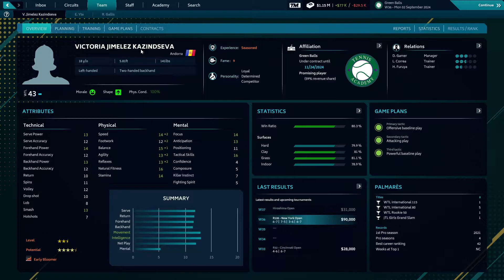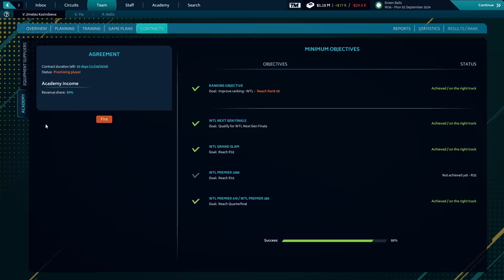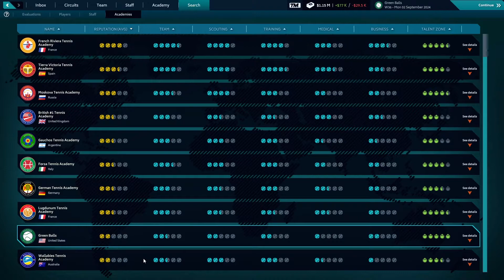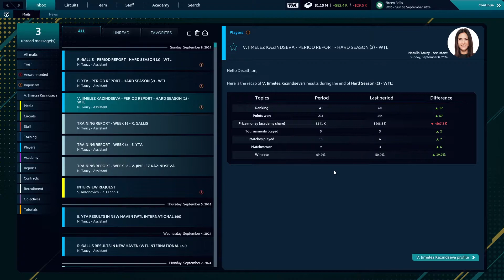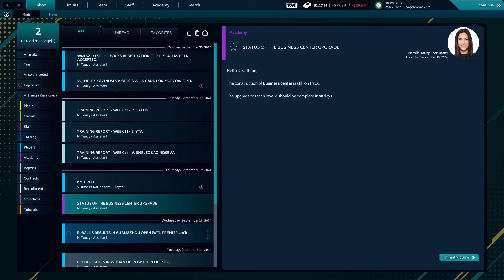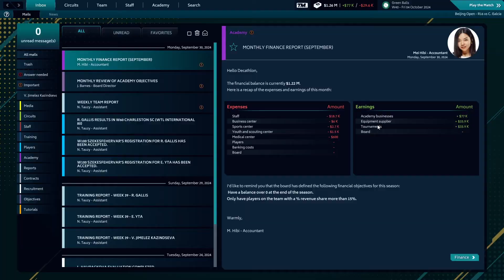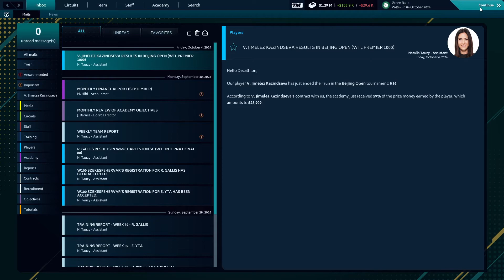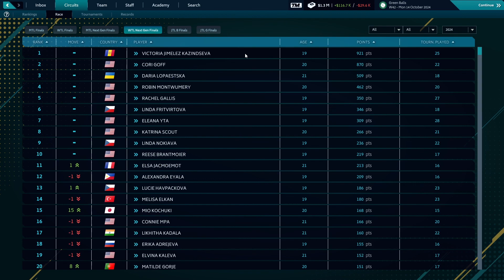Tennis Manager - Ep 34 - Contract Dillema